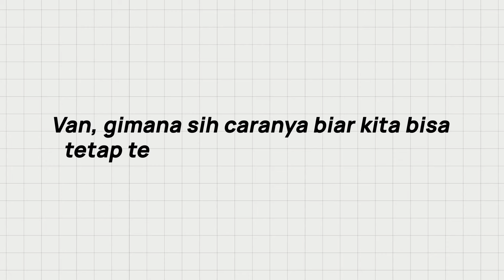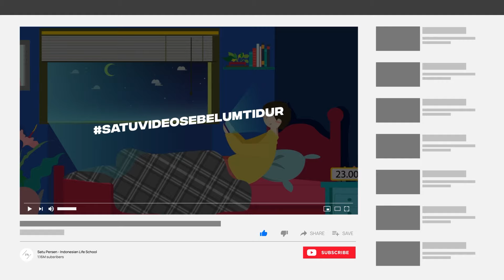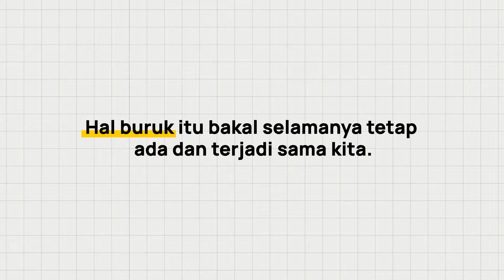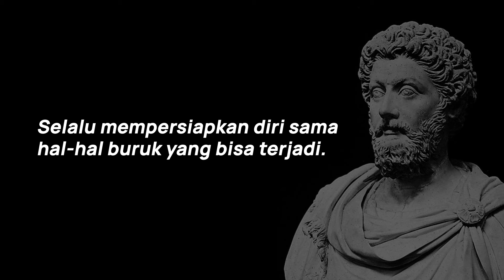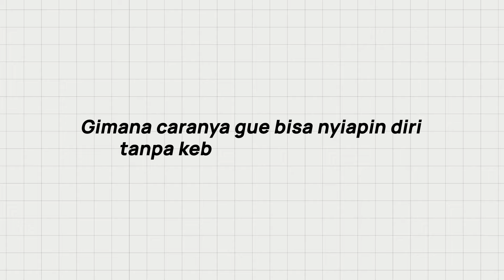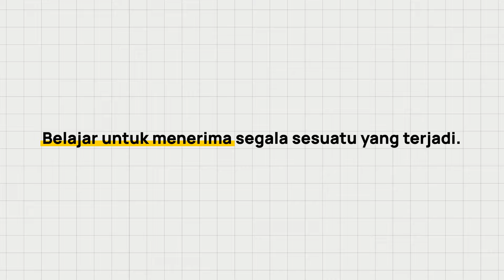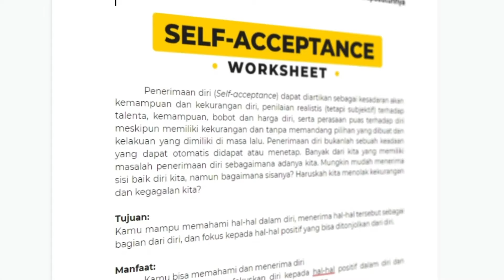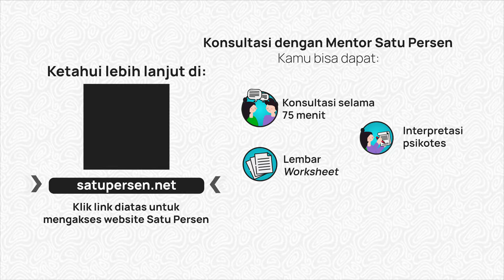Cara Buat Hidup Tenang dan Bahagia di Ketidakpastian (3 Ajaran Hidup dari Filosofi Stoicism)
Perseners, ngerasa nggak sih kalau belakangan kayaknya susah banget buat menjalani hidup dengan tenang? Terus karena hal ini, yang dirasain belakangan itu perasaan panik, cemas, overthinking, sampai stres. Nah tenang aja. Di video ini, Evan bakal ngajak Perseners buat pelan-pelan belajar buat hidup lebih tenang dan bahagia pakai filosofi Stoicism.

Tapi kalau menurut lo ilmu dari video ini belum cukup, lo bisa belajar lebih mendalam bareng Mentor Satu Persen lho! Langsung aja kunjungi link ini ya:

APA ITU SATU PERSEN?
Satu Persen memiliki layanan 1) Konsultasi dengan Mentor, 2) Konseling dengan Psikolog. 3) Webinar, dan 4) Kelas Online dan Layanan Satu Persen Lainnya. Untuk info lebih lanjut tentang layanan satu persen, kamu bisa akses

Scriptwriter: Nabila Isnandini
Audio Editor: Ananda Luchiano
Video Editor: Adi Rachman
Presenter: Ifandi Khainur Rahim
Poster Illustrator: Muhamad Sulton Wahyudi
Poster Designer: Ryno Andryano